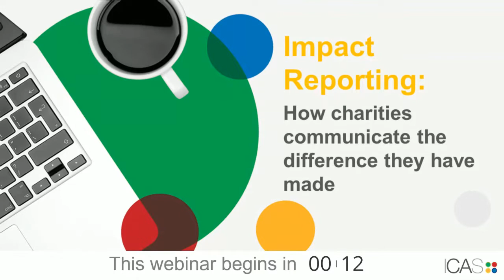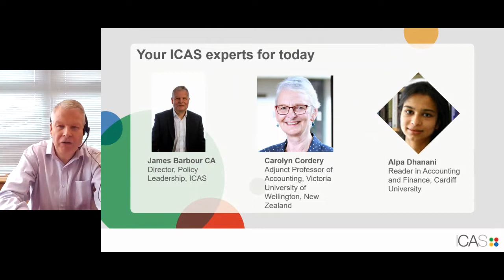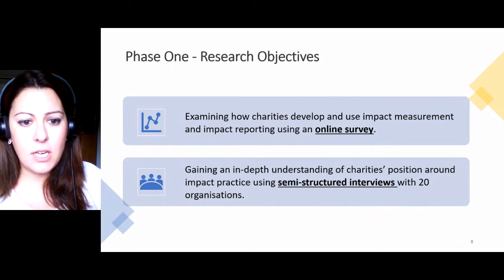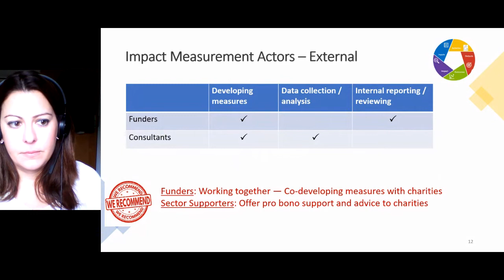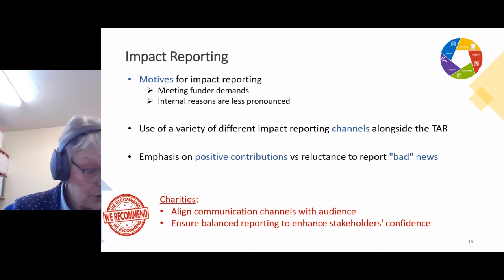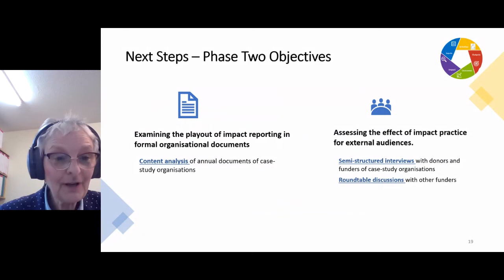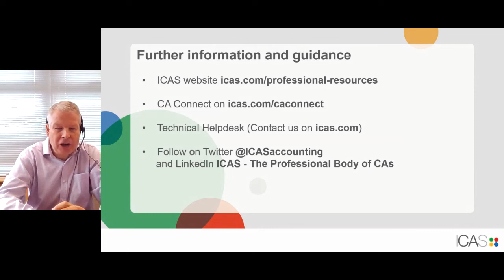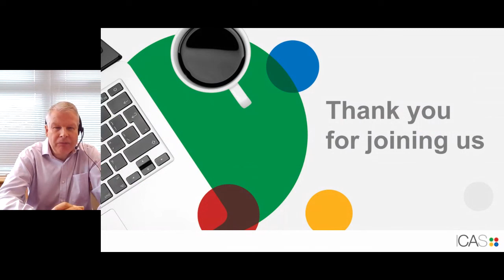Impact reporting: How charities communicate the difference they have made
The team of academics from Cardiff University and Victoria University of Wellington, New Zealand, share their initial findings and recommendations from ICAS funded research into the challenges and opportunities charities experience in understanding and demonstrating the difference they have made.

You will also hear from Rhodri Mason the Chair of Trustees at financial education charity RedSTART Educate.

Key themes and topics

Charities
Corporate reporting
Performance management
Sustainability
Speakers

(Please note that views and opinions expressed by speakers at ICAS webinars are their own and not necessarily reflective of ICAS’ views.)